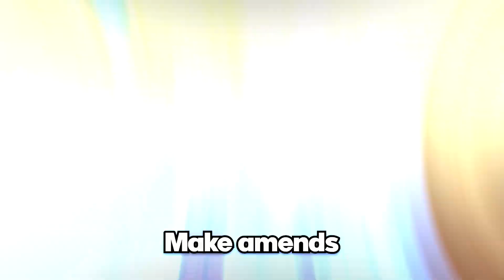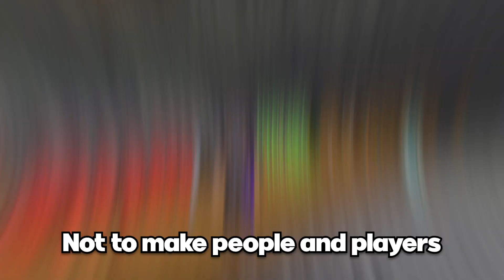I Became The Greatest Hitman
I Became Minecraft's Greatest Hitman...

It’s time to finally kill the man who took everything I owned.. Killing me with own trap. You know I can’t let anyone get away with that. So here’s the rundown.. The guy’s name is Theo. My team almost was able to kill him but he slipped away just ever so barely.

Content Creators in This SMP:   @Pulsifys @quit91111 @Teqhnic. + the others in the SMP, thank you!

Edited by: jdmokie

Like ParrotX2 and his School's Minecraft Server / School SMP Series where he Started a War or Ended a War. Not Leowook, RoshamboGames, ClownPierce and his LifeSteal SMP Season 2 / his School's Minecraft Server / School SMP / Brothers SMP/ LifeSteal SMP series/ Minecraft LifeSteal SMP season 2 / season 4. Not Technoblade / TommyInnit / or any other Dream SMP member. This is a new and original Minecraft idea like HermitCraft or LastLife or DoubleLife with Grian and MumboJumbo. Survival is harder than Hardcore Minecraft because PVP is on and there is revenge, griefing, stealing, scamming, and war!

Similar to Parrot / ParrotX2 / Leowook and his LifeSteal SMP Season 2 / his School's Minecraft Server / School SMP / Brothers SMP / ajthebolds dog smp / tommyinnit hardcore smp / school smp parrot where he Started a War or Ended a War / LifeSteal SMP series, joined, survived, and I took over the lethal SMP. This is a lifesteal SMP copy. in Minecraft / Minecraft LifeSteal SMP season 2, fully produced by Tyrad